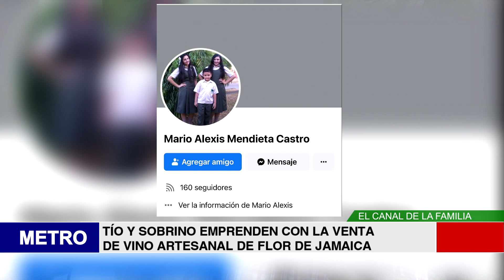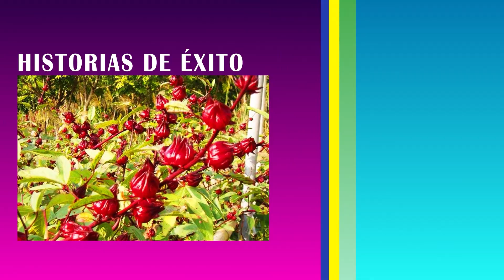TÍO Y SOBRINO EMPRENDEN CON LA VENTA DE VINO ARTESANAL DE FLOR DE JAMAICA